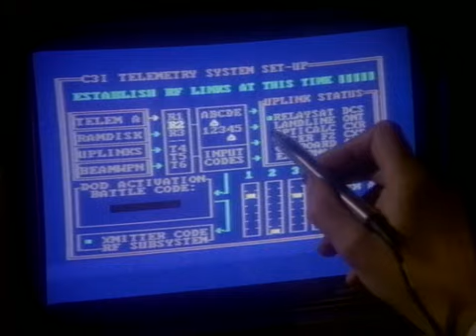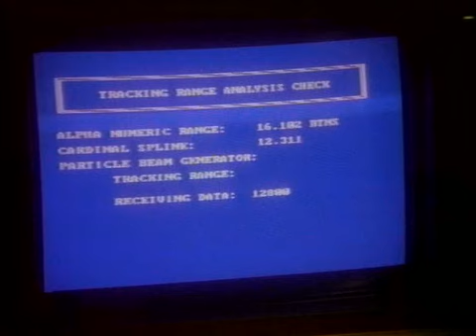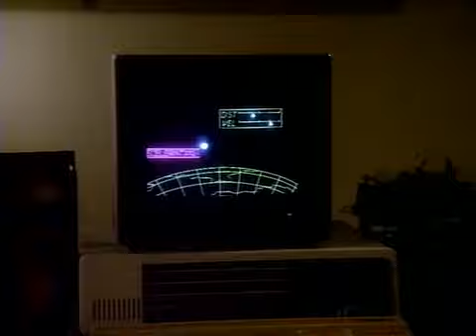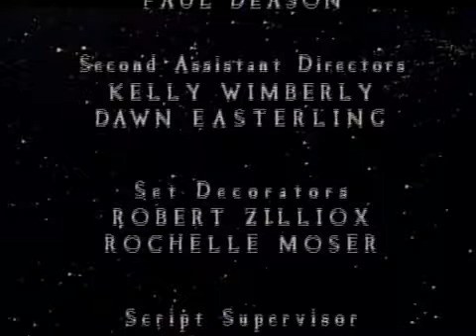Alkonyzóna - A kapszula (teljes epizód magyarul)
A jövőben felébresztenek egy fegyvermérnököt a hibernációból, hogy segítsen megállítani egy Föld felé tartó meteort.
Teljes filmek magyarul: @vidstalker_filmek_magyarul
A "The Twilight Zone"  híres antológia sorozat, melynek minden különálló epizódjában keveredik a fantasy, sci-fi, feszültség vagy horror, gyakran egybekötve egy hátborzongató vagy váratlan csavarral.